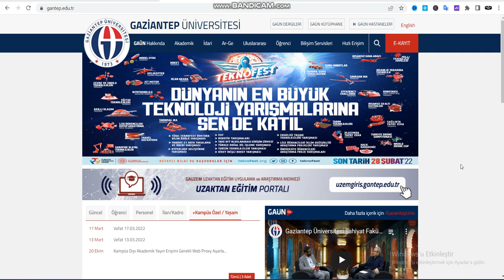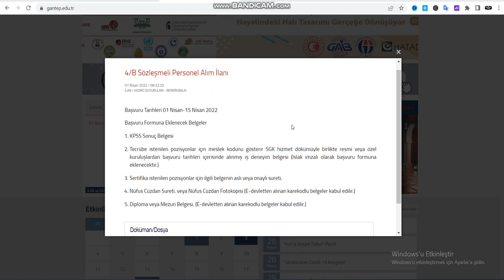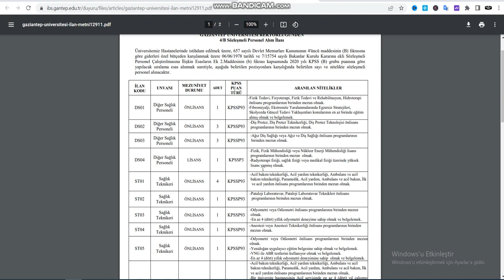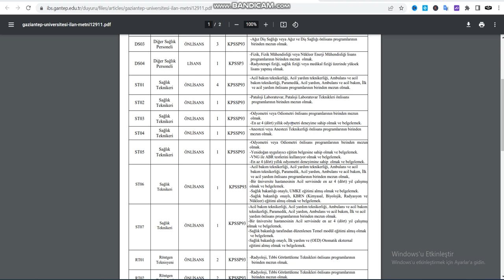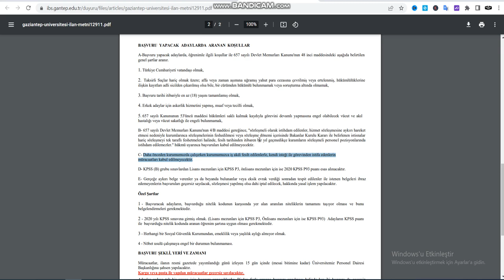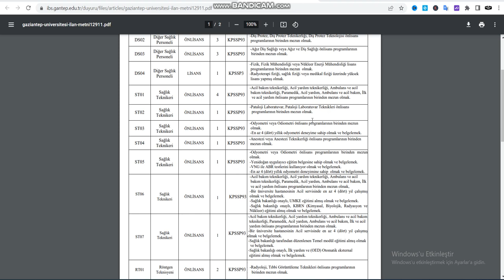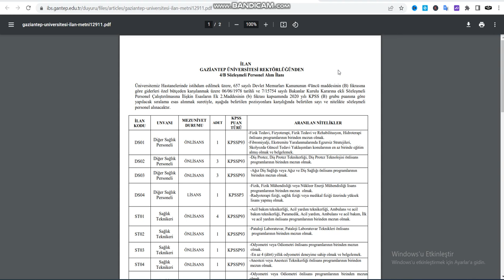GAZİANTEP ÜNİVERSİTESİ PERSONEL ALIMI // SÖZLEŞMELİ PERSONEL ALIMI 2022